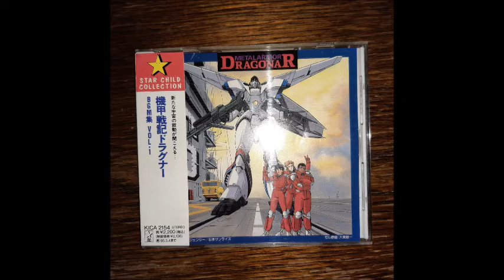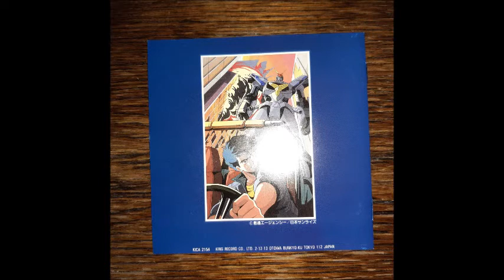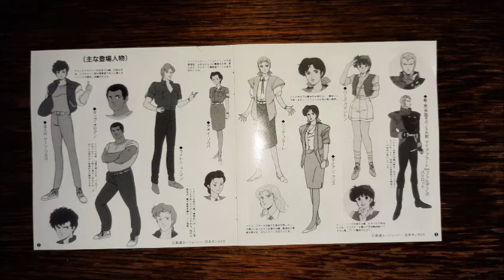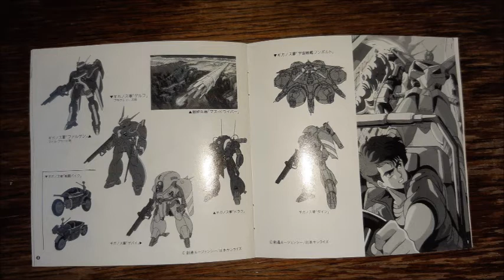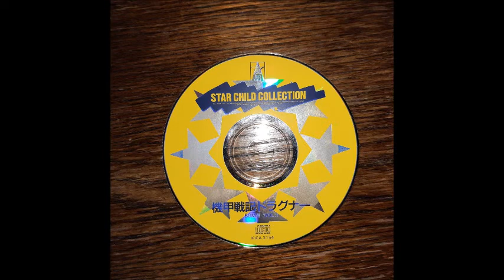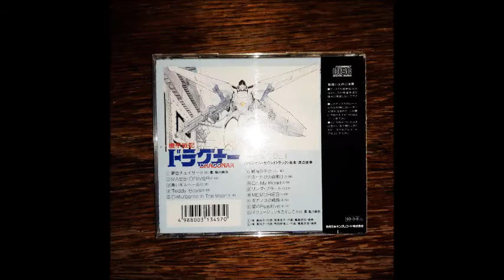[1993] Metal Armor Dragonar BGM Collection Vol 1 (Full Compact Disc Rip,)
Japanese Album Title: ドラグナーBGM集 Vol.1

Composed and Arranged by: Toshiyuki Watanabe, (渡辺 俊幸)

OP ED Theme by Mami Ayukawa, (加藤雅弥)

Tracklist:
(1) Yume iro Chaser [0:00]
(2) Mass・Driver [3:33]
(3) Black Giltor [5:39]
(4) Teddy Boys [8:14]
(5) Disturbance In The Moon [10:44]
(6) In the war ... [14:02]
(7) On My Road [16:42]
(8) Linda Plato [19:52]
(9) Memories [23:53]
(10) Giganos Fleet [26:55]
(11) Fugitive of the stars [28:47]
(12) Illusion wo Sagashite [33:14]

In 1991 Star Child releases Star Child Collection, An Collection of Compact Disc releases Anime after the Vinyl releases, With purpose of the end of the Vinyl line in 1990 This is the release of Metal Armor Dragonar BGM Vol. 1 who is first released in 1987 as Star Child, This Vinyl maybe uploading soon, By audiophiles meaning,

Except for this one, Metal Armor Dragonar BGM Collection series Space Runaway Ideon BGM series Combat Mecha Xabungle series, And the Aura Battler Dunbine series are all in one released on Star Child Collection in 1993,

Its pretty hard to find the Vinyl version, But this is the CD version enjoy,